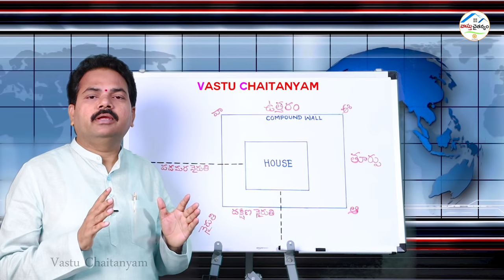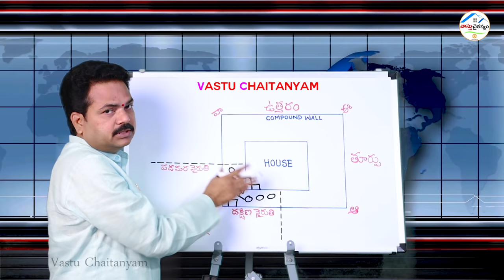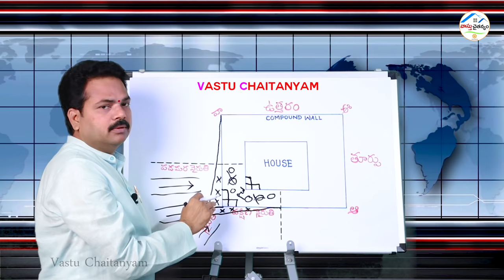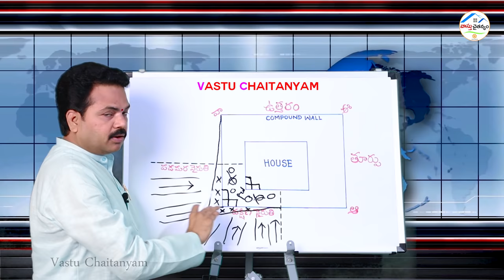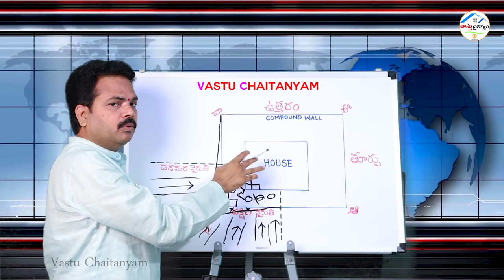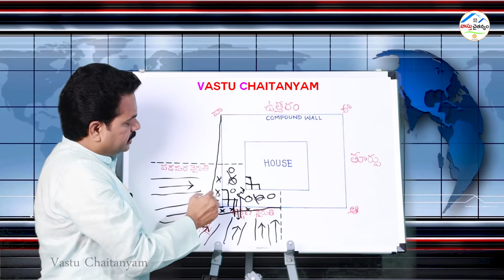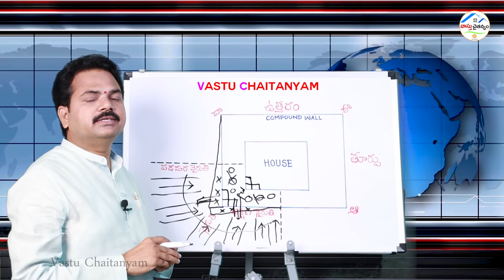నైరుతి లోపం ప్రాణాలతో చెలగాటం | nairuthi vastu telugu | south west vasthu | by vastu chaitanyam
Welcome to our official YouTube channel Vastu Chaitanyam.
Aim of this channel is to provide:
*Facts about vastu shastra
*To remove superstitions regarding this science
*To spread awareness and knowledge

"Vastu shastra for better living"

Vastu is an art of living which leads us for better life.Vastu has the power to light up our lives and make them bright. A right direction will makes us wealthy and prosper our lives. Eliminate your biggest problems in life by opting a perfect disha through vastu. Our disha leads us to success if we prefer to choose a right direction.
Change your direction if u want to change the way u live.
Our main motive is hoping for the success of your lives.